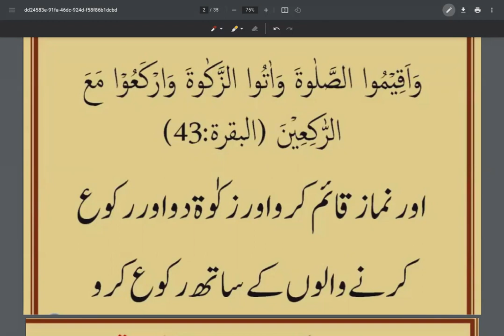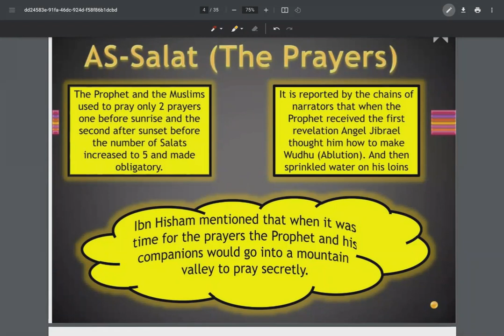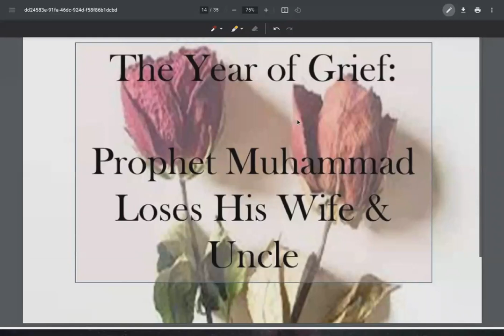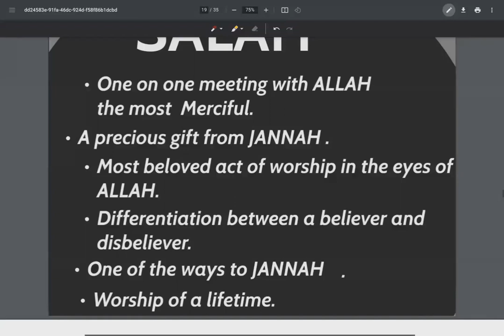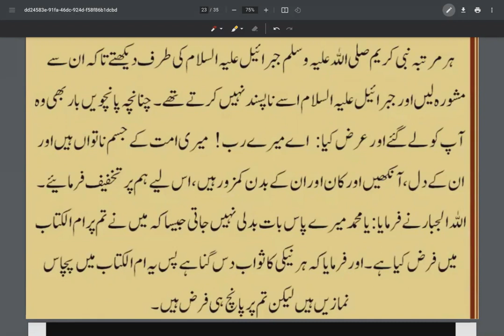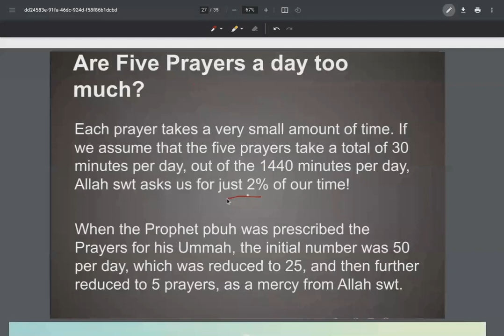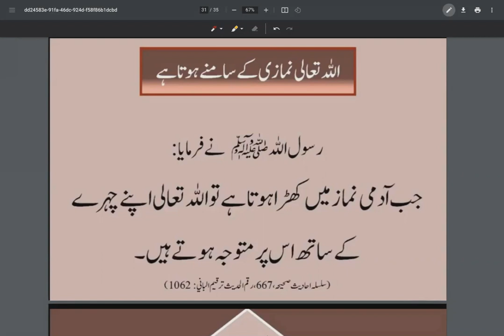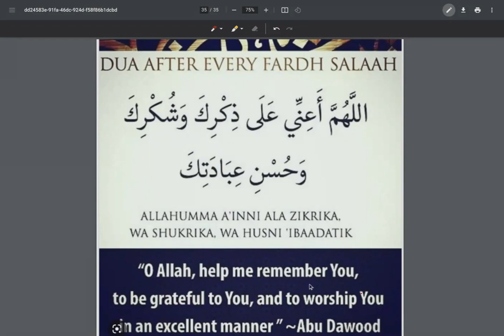SALAH IS A GIFT FROM ALLAH(Urdu/For kids)